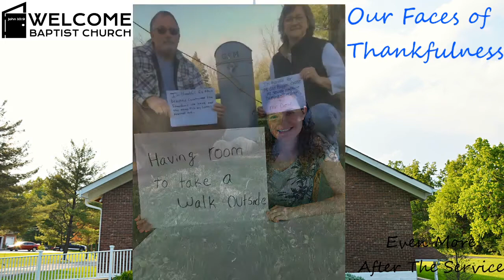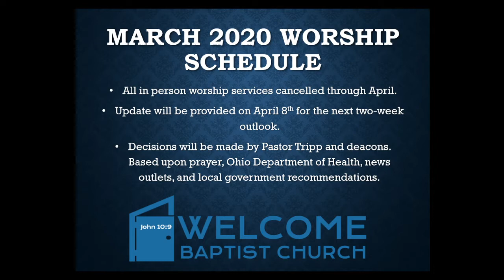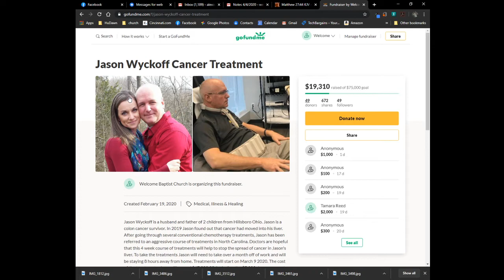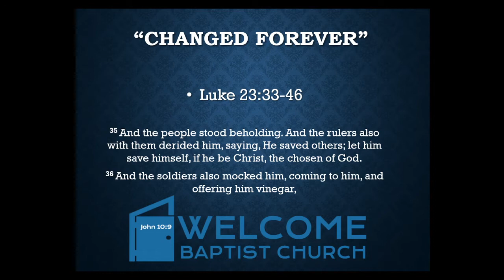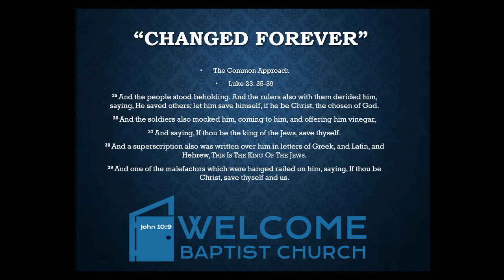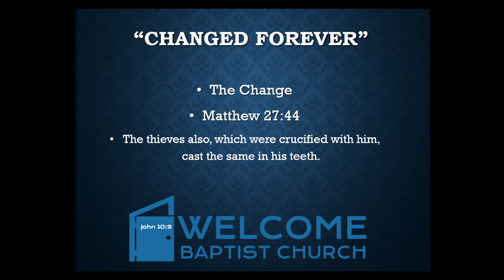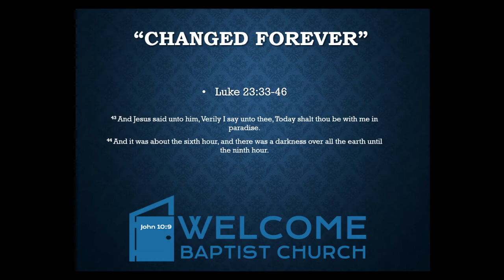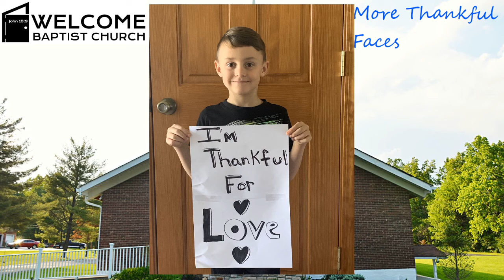April 5 2020 Welcome Baptist Church Online Service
Online services for Welcome Baptist Church April 5 2020, Features three songs and sermon by Pastor Michael Tripp, " Changed Forever"